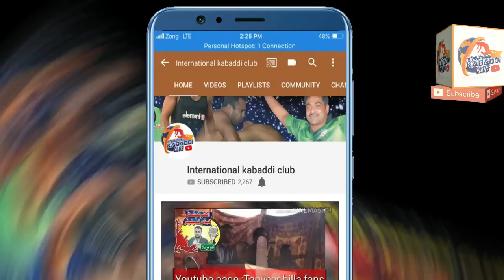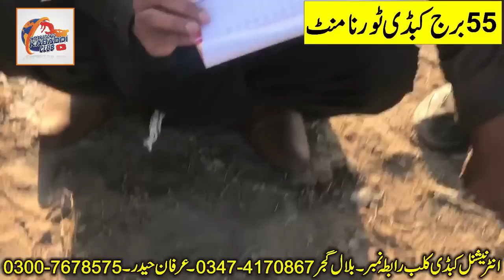Challange Kabaddi Match 2019 | Maroof Jutt Vs Basit javed | 27 januray 2019